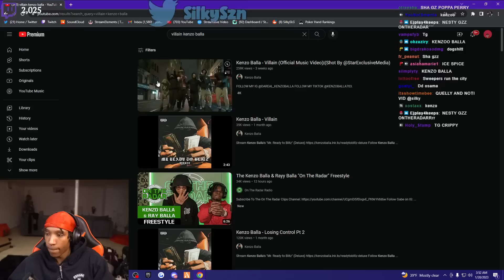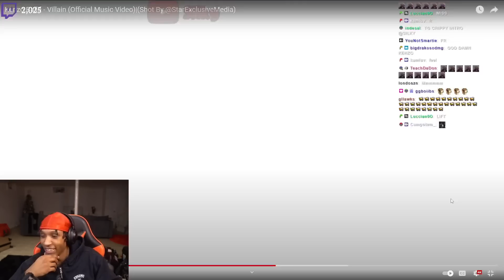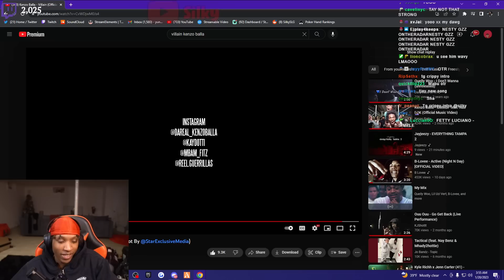Silky Reacts To Kenzo Balla - Villain (Official Music Video)